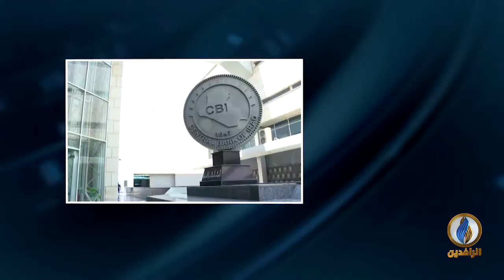مداخلة د. هُداب فالح الكبيسي بشأن تأثير انخفاض أسعار النفط على الوضع الاقتصادي في العراق